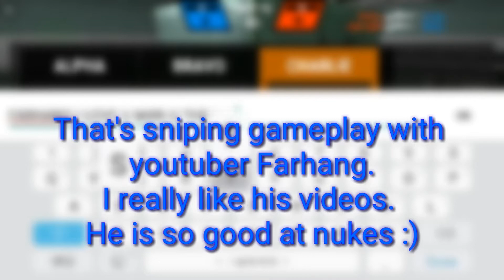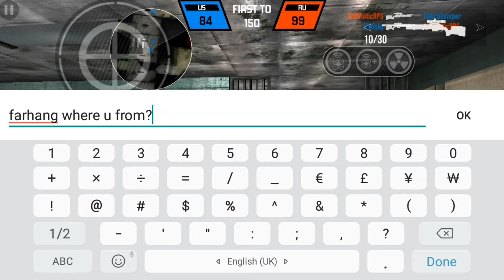Sniping Gameplay with FARHANG! (Bullet Force)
Welcome to another Jack10GR Games video. Today, there is sniping gameplay video. I just created lobby and then suddenly youtuber Farhang!!! Check him out!

Shoutout to Wocki Beats for Making this dope beat used in my video!!!

PEACE ✌